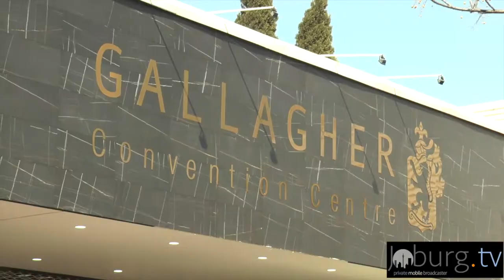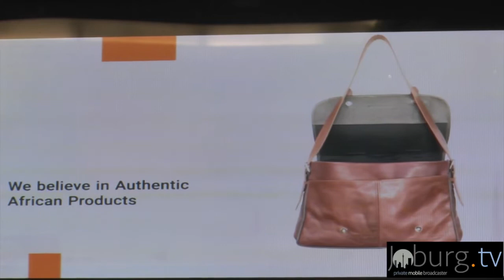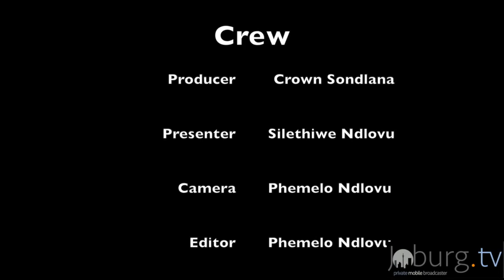Digital Transformation Congress @Gallagher Estate, 27 July 2018